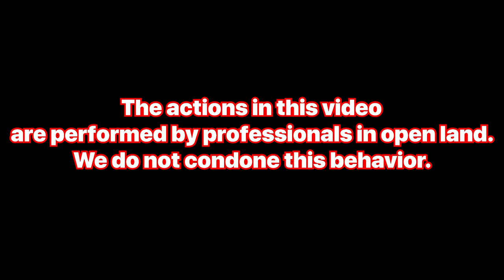Shooting a Shotgun in Gorilla Tag..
Today I shoot my shotgun in the VR Oculus Quest 2 game Gorilla Tag.
All actions in this video were performed by professionals in open land.
We do not condone this behavior.

Shotgun used is M4 Benelli